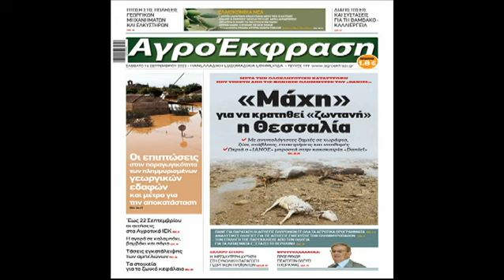Θεσσαλική Γη 19/09/2023